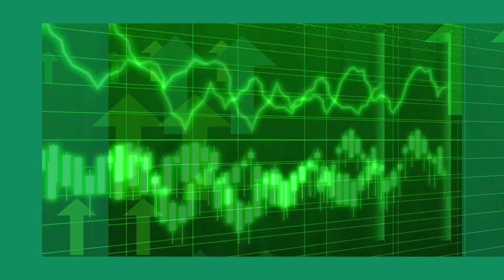Residente Non Domiciliato UK: La Tassazione dei Redditi nel Regno Unito